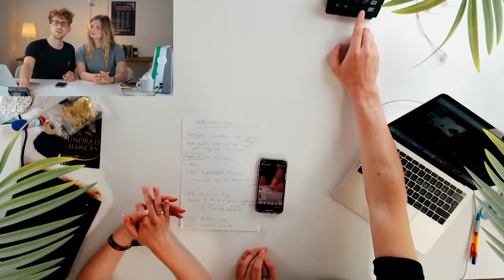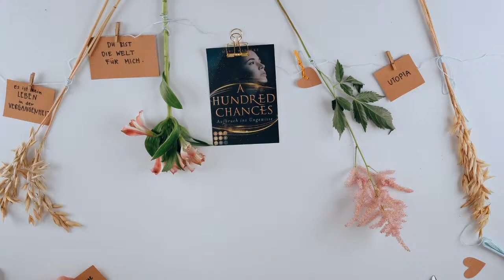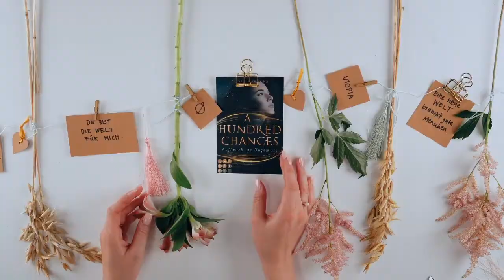🔴🧵 #31 LIVE STICKEN: DIY IDEEN für Book-Fans + VERLOSUNG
Juhu, kleine Unterbrechung unserer Sommerpause 🤩  Viele haben schon sehnsüchtig auf den Überraschungsstream gewartet 😚🔴 Marit hat anlässlich des 7. Geburtstags des Impress Verlages, bei dem am 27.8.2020 ihr Buch erscheint einen DIY Livestream vorbereitet. Es wird AUCH genäht, gebastelt und geschnackt.

Badehose an, Füße ins Planschbecken und bei 30° am Sonntagabend Cocktails schlürfen 🍹

LINKS ZU DEN MATERIALIEN:
(Unbeauftragte Werbung)

Wir inspirieren und unterstützen uns im Livestream gegenseitig.

Bist du dabei? Dann sage es weiter!